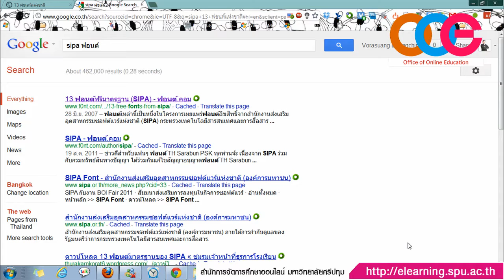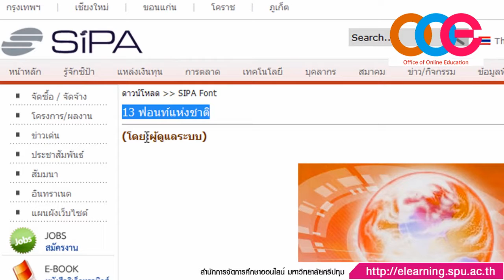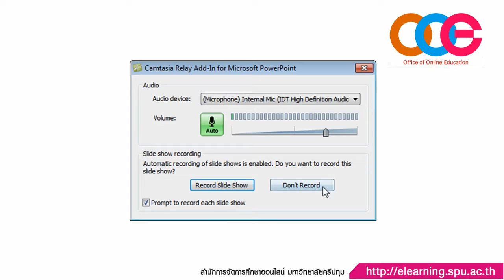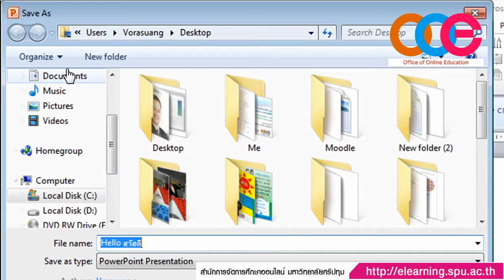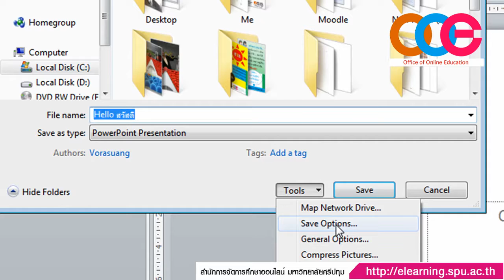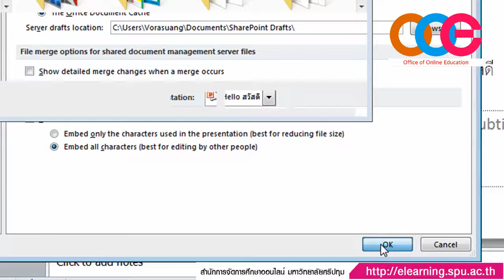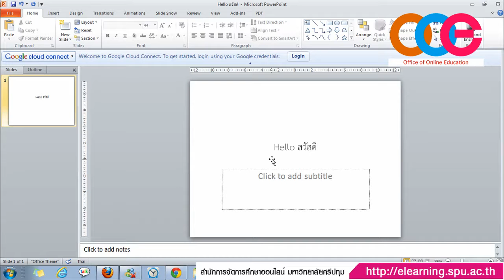How to embed font in PowerPoint